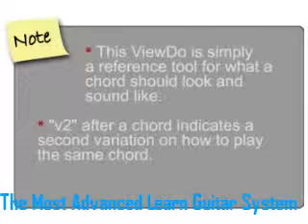LEARN BEGINNER GUITAR CHORDS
Learn Guitar System And See Results ...
In As Little As 10 Minutes ...Guaranteed!!!"